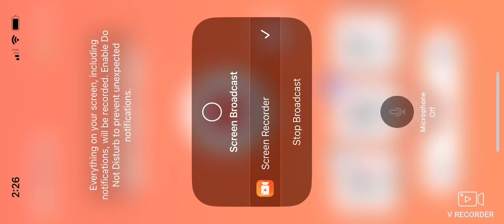Dissidia final fantasy opera omnia the sweet embrace of death cutscene